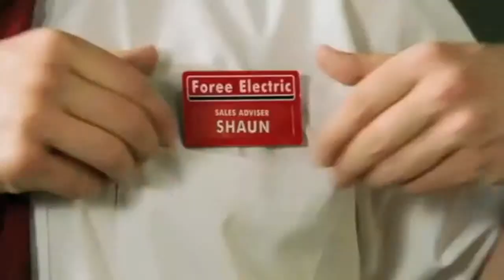Shaun of the Dead | realistic portrait drawing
Colored pencil drawing of Simon Pegg as Shaun from the movie "Shaun of the Dead".

Wanna follow me? My twitter